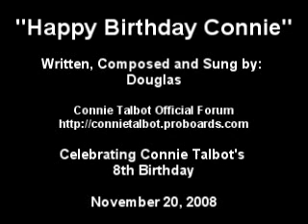Connie Talbot Birthday Song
I wanted to sing "Happy Birthday" to Connie to celebrate her 8th birthday which is November 20, 2008, but I thought she deserved something more than just the traditional song.  So I wrote some new lyrics just for her. Hope you enjoy them.

If you love Connie and her singing, please join us at Connie Talbot's Official Forum